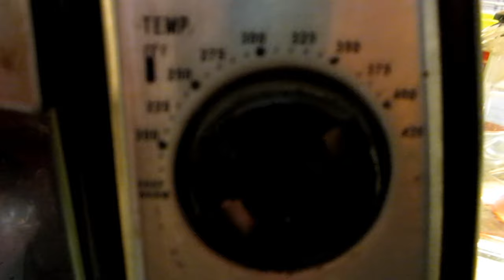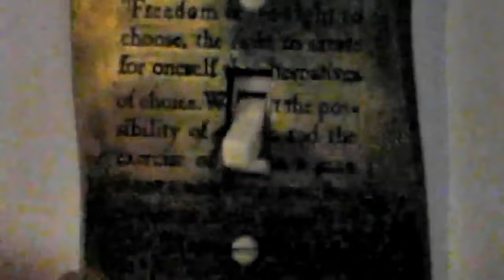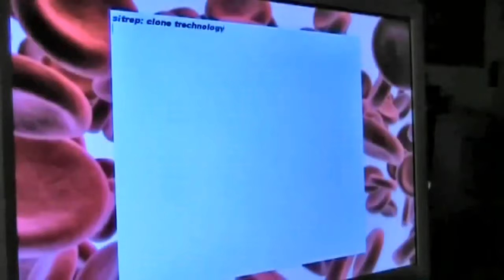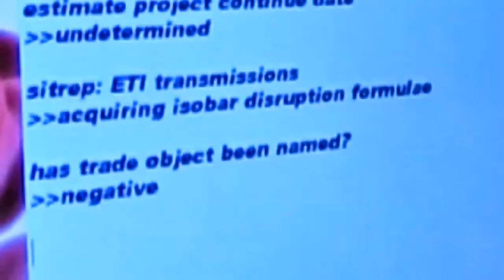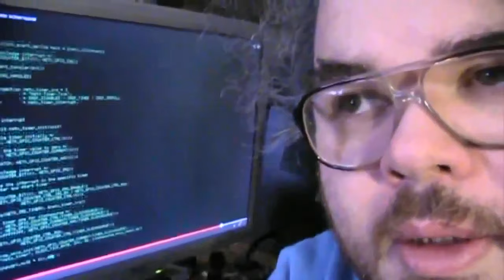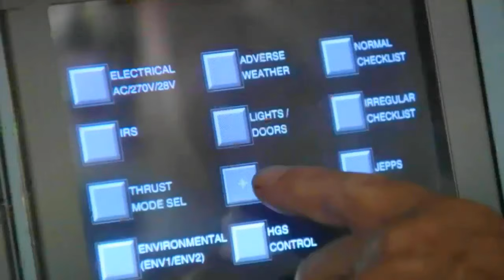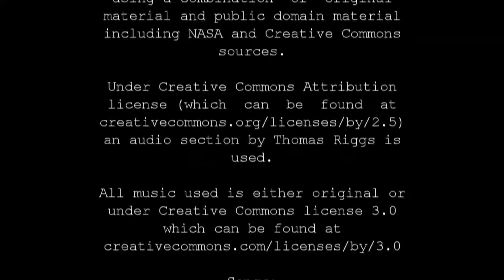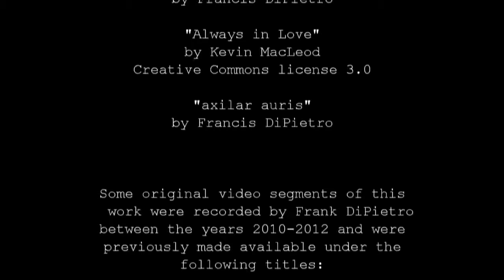Three Weeks Later - 2014 independent film - 4k enhanced edition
2014 full movie. Sci-fi/Psy-ho (psychological horror).
A clone faces obsolescence and deterioration as alien technology spreads.

0:00 The End of the Beginning.
05:29 Bleak Days.
06:50 Three Years Earlier.
09:14 The Sitrep.
12:57 Precise Controls.
20:00 The Friendly Spread.
23:55 A Rope into the Fog.
37:00 Trechnology is Incorporated.
39:57 Three Worlds.
48:20 Aboard Lab Whedon 6.
52:56 The Point of No Return.
56:23 The Apology and the Proposition.
59:08 Creatures of Shade.
1:16:02 In the Slipstream.
1:25:22 Welcome to the Cargo.
1:28:26 credits.

Closed captioning is available.

This is an original movie project using original material and public domain/NASA/Creative Commons material. an audio section by Thomas Riggs is used. This work is licensed under a Creative Commons Attribution-NoDerivatives 4.0 International License which may be viewed You are free to copy and redistribute the material with attribution given to the creator, Francis DiPietro. Parts of this video were assembled utilizing the YouTube Video Editor

Please share this video if you like it, and consider getting one of my novels (The Splattered Beige Realm would correspond well with this, as would The Lapis Salt Confederacy), available at Amazon.

I value variety in videomaking. My original content playlists include:

ManCave Vlogs: Straight-up old skool vlogging, heartfelt and funny at times and maybe even a little bit wise

The Clovis Connection: Clovis has the wisdom of the hills and the horniness of a goat, coupled with a distinctive sarcasm

Upgrading Hardware and Tweaking Software: Everything computer-related, from the frustration to the glory of upgrading your machine

Adventures with Jim Pommeranian: the ultimate failed salesman and pitch-man who works for the shady outfit called Tri-State Tomatoes

I've been on YouTube since 2006 and have never monetized/partnered my account for revenue (thereby welcoming ads on my channel). I appreciate that and I hope you can too.